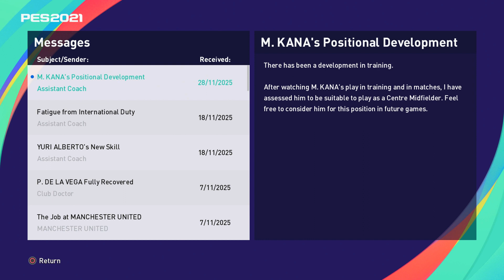PES 2021 Master League Season 6 Episode 21 - Highlights from one Champions League group match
We entertain fake PEU League side Hyrule Wanderers at Elland Road in this Champions League group match. Let's hope this episode gets uploaded without any problems this time.